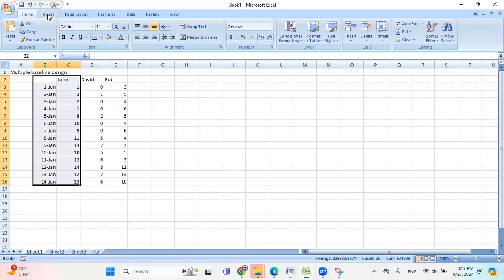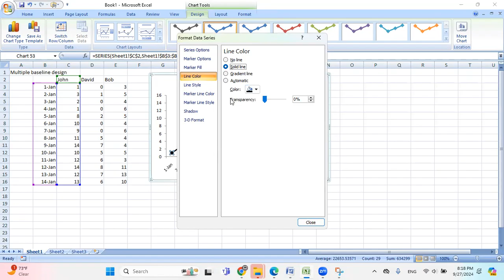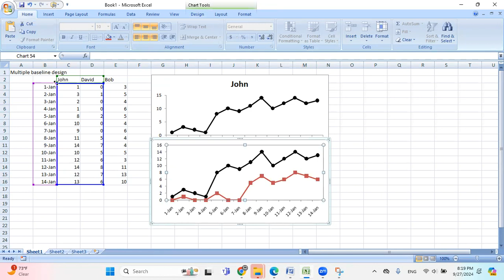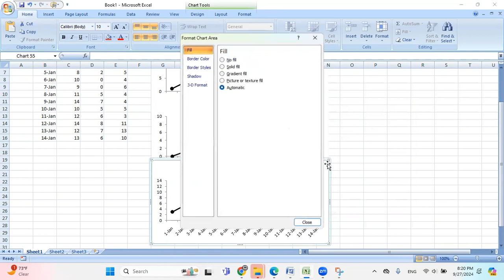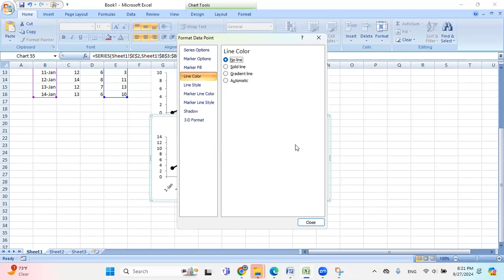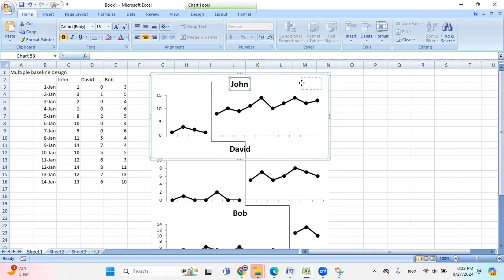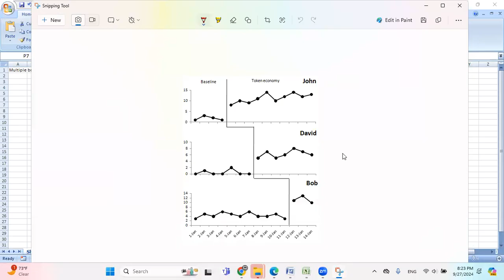Applied Behavior Analysis (ABA): Multiple-baseline Design Graph in Excel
How to create a multiple-baseline design graph in Excel